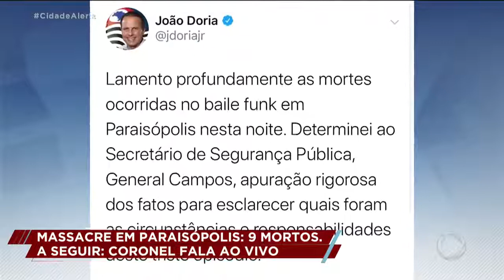Entrevista jovem fala sobre o massacre em Paraisópolis!